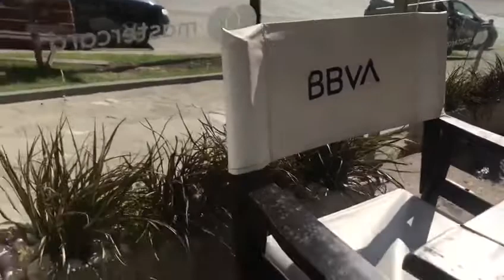GORRIONCITO CAFESITO UNO DE OANICOLINI SADAIC